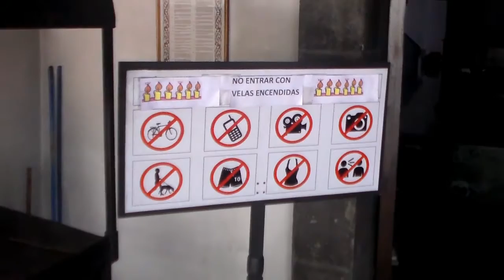RUINS in ANTIGUA, GUATEMALA | THINGS TO DO IN ANTIGUA GUATEMALA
Day started off with a couple mishaps. Entered a church in the center of Antigua, on the only day where visitors were not allowed. Did not notice that until I left the cathedral. Then tried to enter another old church and even though this videos is about the things to do in Antigua Guatemala, this sign showed all the things you cannot do in a church in Antigua Guatemala! No short, no cell, no talking to other people, no this, no that. A bit excessive!

Either way, I entered the ruins of San Francisco on the outskirts of Antigua Guatemala near my hostel and they were stunning. I love history, and I love well kept ancient history with information to explain what has happened rather than just leaving it up to interpretation and the grounds here were beautiful and had a little museum on the premises for you to go in and see artefacts and other things from this era.

There are a lot of things to do in Antigua Guatemala, this being one of them because there are many ruins in the area. Probably 5 to 7 just in the center of Antigua alone. If you are looking for other things to do in Antigua Guatemala, check the video links below as one is the local market on the west end of Antigua and the other link is a video of the short walk to the beautiful viewpoint overlooking all of Antigua Guatemala.

Make sure to subscribe as I will be doing one of the volcano hikes in Antigua, which is another great things to do in Antigua Guatemala, when you are here, then I will be leaving the city of Antigua, and the country of Guatemala and off into El Salvador!